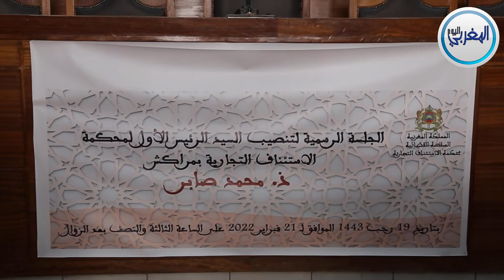أقوى لحظات حفل تنصيب الرئيس الأول لمحكمة الاستئناف التجارية بمراكش